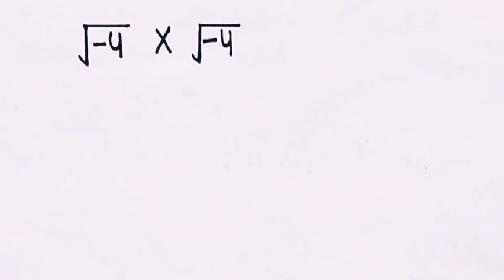90% स्टूडेंट्स करते हैं यह गलती | Viral question.Important For All Competitive Exam.competitive .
Hello,

         students,

                         Welcome to,

                                               Sci Fi,

                                                      Study

यह एक 'Viral question' हैं , जो सभी प्रतियोगी परीक्षाओं में अक्सर पूछा जाता है , और 90% स्टूडेंट्स इसको गलत करके आते है | इस वीडियो में इसी Viral question को बहुत आसानी से समझाया गया है |